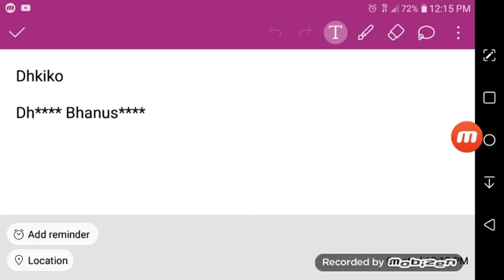Names You Won't Call Me....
I hate that names!